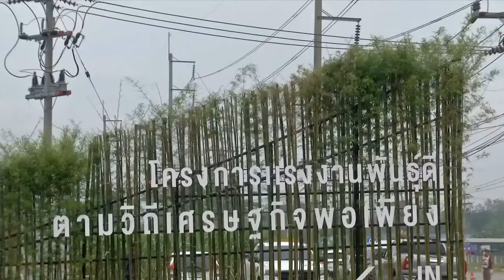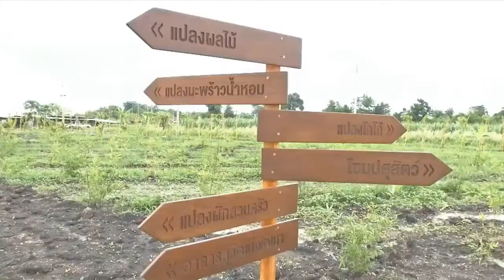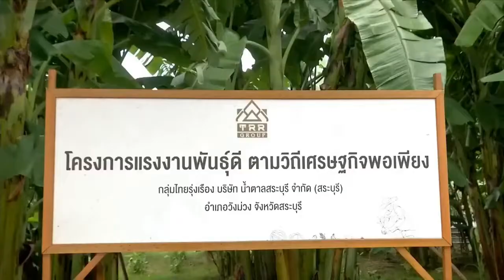กรมสมเด็จพระเทพฯ เสด็จพระราชดำเนินไปทอดพระเนตร "โครงการแรงงานพันธุ์ดี ตามวิถีเศรษฐกิจพอเพียง"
เวลา 08.56 น. วันนี้ (1 สิงหาคม 2565) สมเด็จพระกนิษฐาธิราชเจ้า กรมสมเด็จพระเทพรัตนราชสุดาฯ สยามบรมราชกุมารี เสด็จพระราชดำเนินไปทอดพระเนตรโครงการแรงงานพันธุ์ดี ตามวิถีเศรษฐกิจพอเพียง ณ อาคารศูนย์การเรียนรู้โครงการแรงงานพันธุ์ดี บริษัท น้ำตาลสระบุรี จำกัด กลุ่มไทยรุ่งเรือง อำเภอวังม่วง จังหวัดสระบุรี ซึ่งในปี 2564 ได้พระราชทานพระราชานุญาตให้กระทรวงแรงงาน จัดทำโครงการแรงงานพันธุ์ดี ตามวิถีเศรษฐกิจพอเพียง ในช่วงการแพร่ระบาดของโรคโควิด-19 เพื่อแก้ปัญหาด้านแรงงาน มุ่งเน้นความมั่นคงทางอาหาร ส่งเสริมให้นายจ้างจัดสรรที่ดินว่างเปล่าให้ลูกจ้าง ใช้เวลาว่างหลังเลิกงานทำการเกษตร ผลผลิตที่ได้นำไปบริโภคและจำหน่าย ปีแรกมีสถานประกอบการเข้าร่วม 99 แห่ง จึงคัดเลือกสถานประกอบการ 9 แห่ง ให้เป็นต้นแบบโครงการแรงงานพันธุ์ดี ตามวิถีเศรษฐกิจพอเพียง เพื่อยกย่อง เชิดชู สร้างขวัญและกำลังใจที่ได้น้อมนำหลักเศรษฐกิจพอเพียงของพระบาทสมเด็จพระมหาภูมิพลอดุลยเดชมหาราช บรมนาถบพิตร ไปปรับใช้ในการดูแลคุณภาพชีวิตของลูกจ้าง ในปี 2565 มีสถานประกอบการเข้าร่วมอีก 303 แห่ง ปัจจุบันมีสถานประกอบการเข้าร่วมโครงการ 402 แห่ง